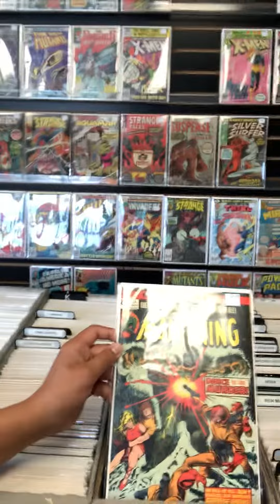Eddie from the Batcave: my visit to Plunders Palace::